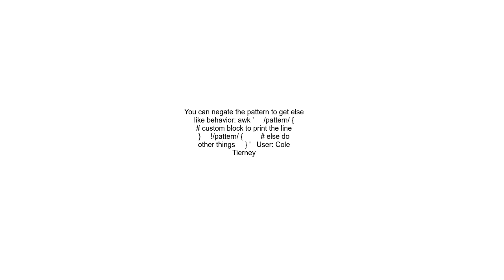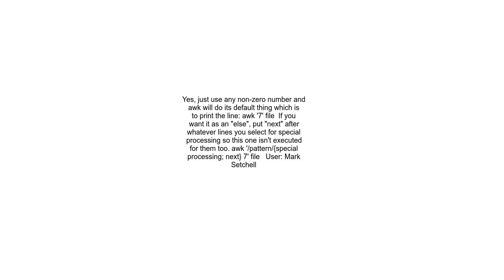Can awk print lines that do not have a pattern